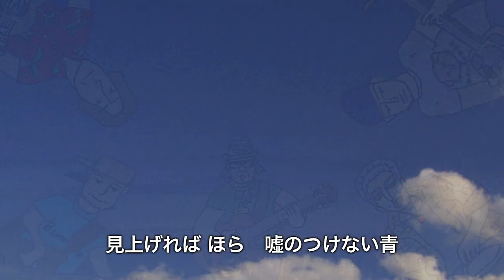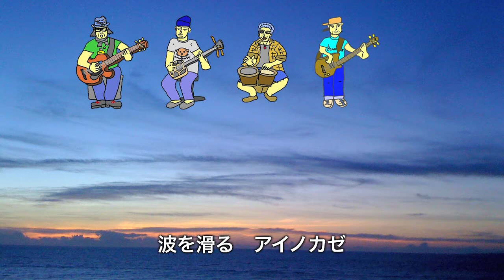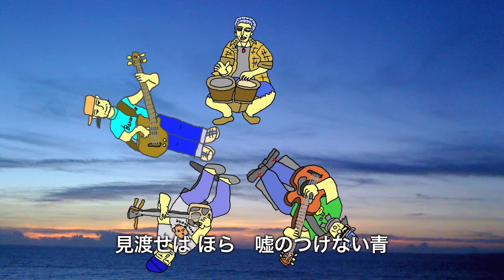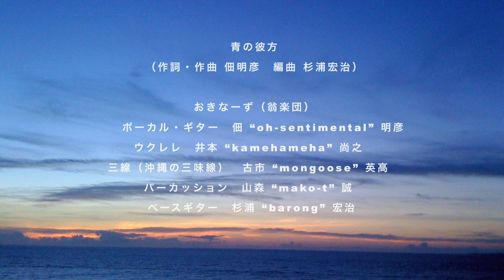PV「青の彼方」おきなーず（翁楽団）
青の彼方（作詞・作曲 佃明彦　編曲 杉浦宏治）
おきなーず（翁楽団）
ボーカル・ギター　Tsukuda "oh-sentimental" Akihiko
ウクレレ　Imoto "kamehameha" Naoyuki
三線（沖縄の三味線）　Furuichi "mongoose" Hidetaka
パーカッション　Yamamori "mako-t" Makoto
ベースギター　Sugiura "barong" Kouji